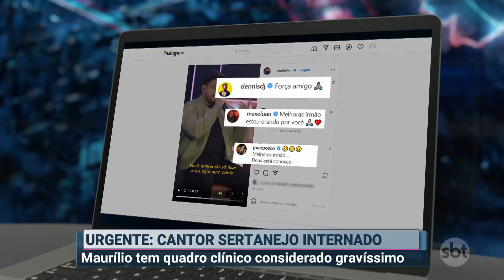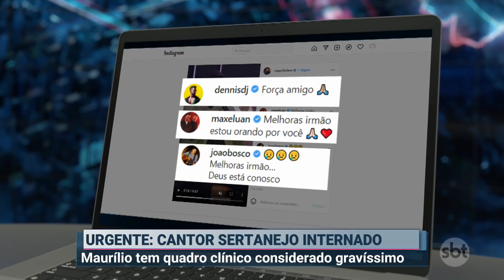Exame confirma embolia pulmonar em cantor Maurílio, da dupla com Luiza | Primeiro Impacto (16/12/21)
Um exame de imagem realizado na tarde desta 4ª feira (15.dez), confirmou que o cantor Maurílio, sofreu uma embolia pulmonar -- quando uma ou mais artérias pulmonares ficam bloqueadas por um coágulo sanguíneo.